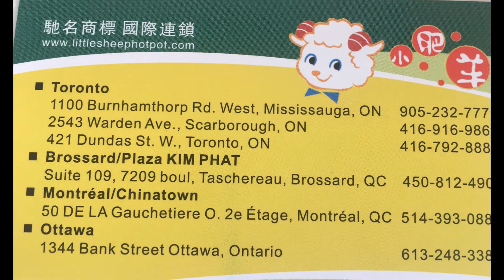多伦多小肥羊